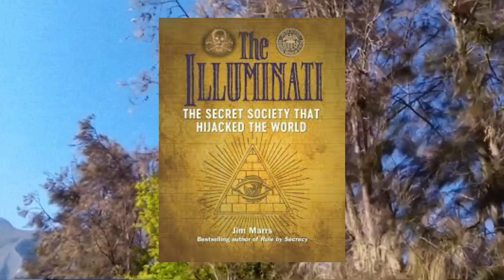Thomas Crooks - Biden Sick